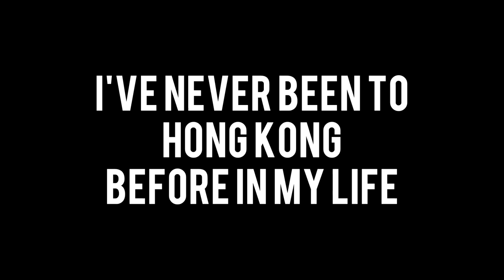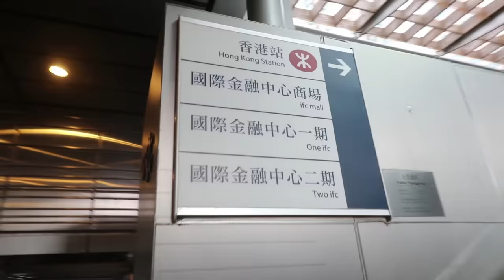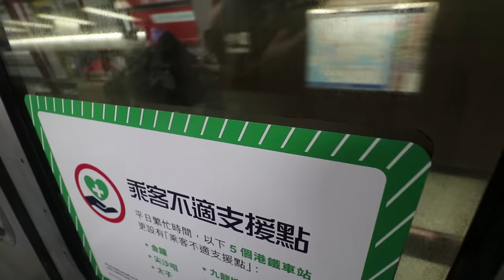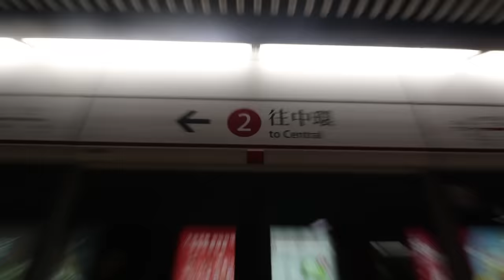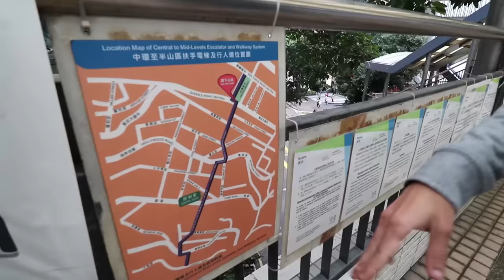HONG KONG WITH NO MONEY - DAY 1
For the next 3 days I'm going to be living in Hong Kong with no money! Lets see how we get on with this no money challenge!